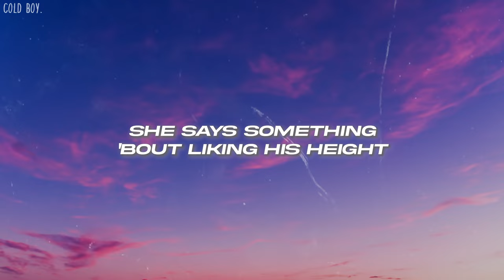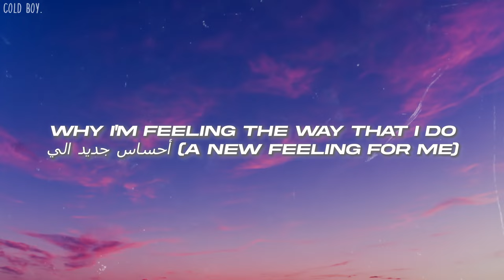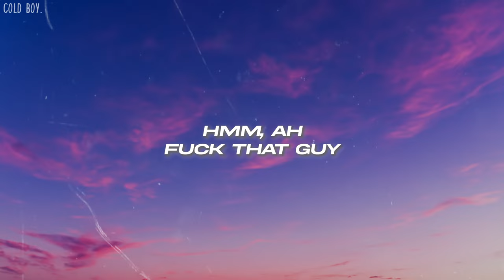Nxdia - She Likes A Boy (Lyrics)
🎤Lyrics: Nxdia - She Likes A Boy

[Intro]
She likes a boy!
And I'm not a boy!
I'm not a boy!
I'm not a bo–

[Verse 1]
At 14 Katy talked about teenage dreams
On the bus and she's looking at me
Talking ‘bout life and her dog and the boys that she likes
I ask, “Have you got someone in mind?”
He’s at the all-boys school
She says something 'bout liking his height
Suddenly worried 'bout mine
بياخد مخدرات (He takes drugs)
و هوا بيتعلم سواقة (And he's learning how to drive)
بيقضي وقت معها (He's spending time with her)

[Chorus]
I'm not a–
I'm not a–

[Verse 2]
–accustomed to making a move
مش ها قدر اشرح (I can't explain)
Why I'm feeling the way that I do
أحساس جديد الي (A new feeling for me)
She's half-Greek with a pretty face
Strawberry lipgloss, oh it's wasted
On this dumb boy who likes the chase
But why am I so angry in the first place?
Why am I hurting?
ما تفوقي شوية (Wake up a bit)
She’s not your girlfriend

[Chorus]
I'm not a–
I'm not a–
Boy (hmm)
I'm not a boy (hmm)

[Outro]
Fuck that guy!